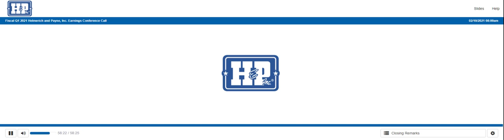[HP stock] Helmerich and Payne Q1 2021 Earnings Call (2/10/21)